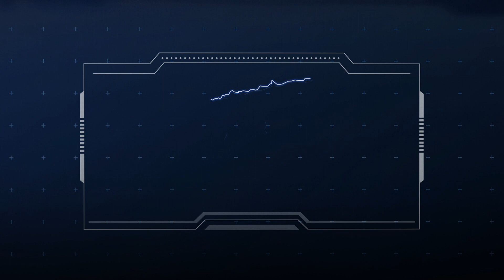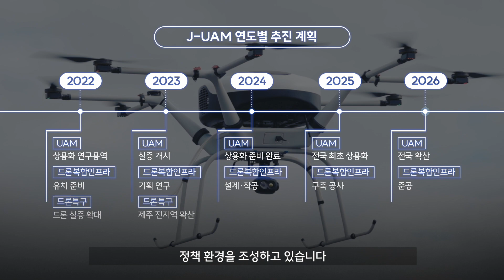[INVEST JEJU Commercial video] Jeju UAM & 우주산업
제주는 국내외 우주 기업의 성장을 지원하고 제도적 지원을 제공하기 위해 노력하고 있습니다. 제주에서 개발되는 우주산업 생태계는 하늘 너머의 우주를 꿈꾸는 기업들에게 최적의 인프라를 제공 할 것입니다.

제주가 구상중인 'J-UAM' (제주 도심항공교통)은 지상에 집중된 인간 및 물류 이동을 하늘로 확장하는 개념을 넘어섭니다.